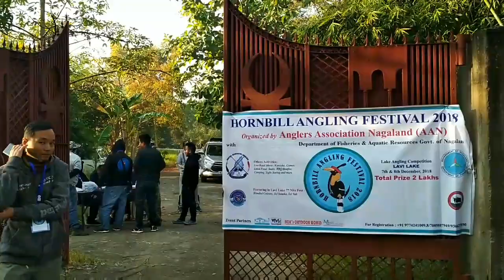Hornbill Angling Festival 2018, Nagaland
The Hornbill Angling Festival 2018 was held at Lavi Lake, Dimapur on 7th and 8th December 2018. It was organized by the Anglers Association of Nagaland (AAN) with the Department of Fisheries and Aquatic Resources, Government of Nagaland.